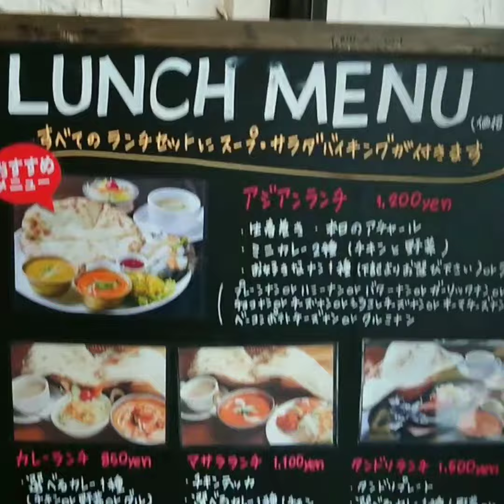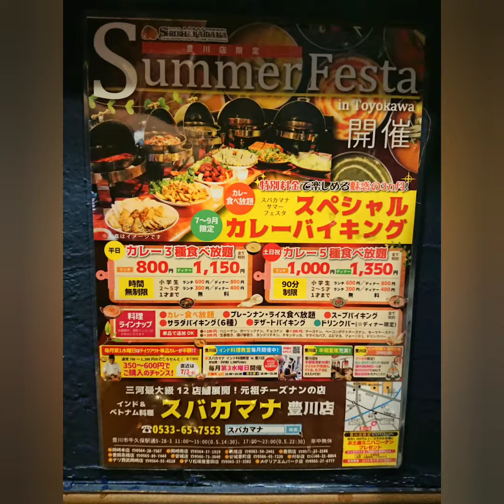インド＆ベトナムカレーの「スバカマナ」でランチタイム！2019.6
俊くんとコウちゃんです。
また、ナンとカレーが食べたくなって、「スバカマナ」に来ました。
今日は、チキンカレーとエビカレー、そしてお子さまセット（チキンカレー）を頼みました。途中に、辛さをアップすることが可能です（無料で）。チキンカレーとエビカレーは、半分ぐらい食べて、１つずつ辛さをあげてもらいました。冷めたカレーが温かくなるだけでも、美味しくなるのでお薦めします。ただ、あまり辛くすると、美味しさや美味さの追求ではなく、辛さとの戦いになってしまうので、要注意！！